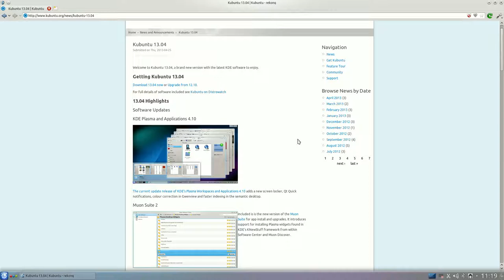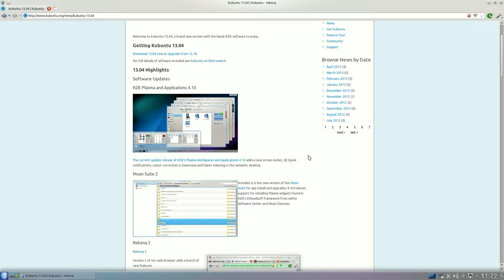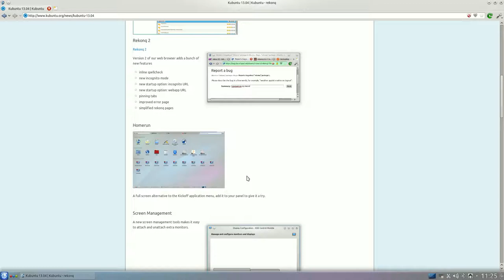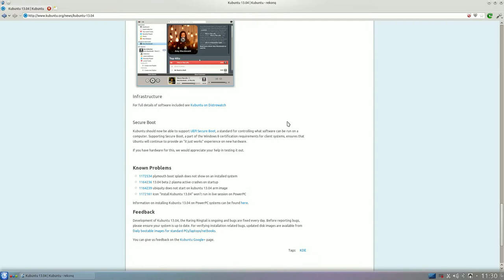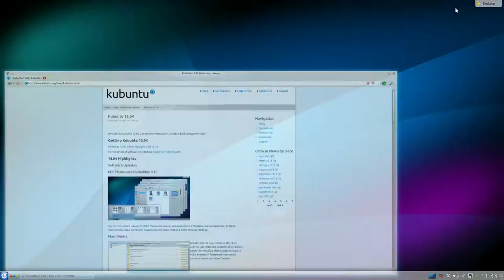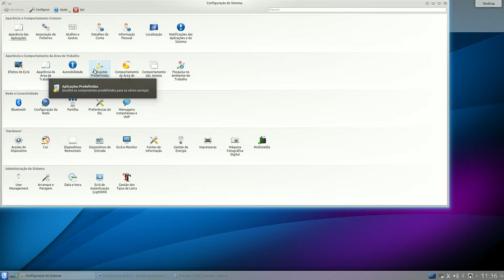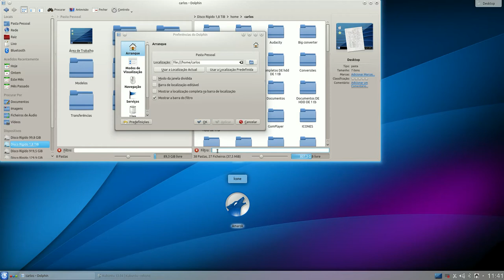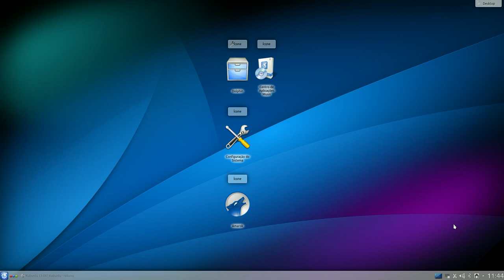Kubuntu 13.04 a 64 bits tutorial